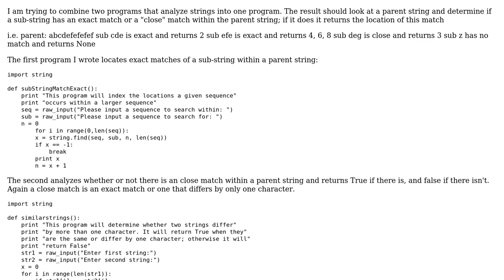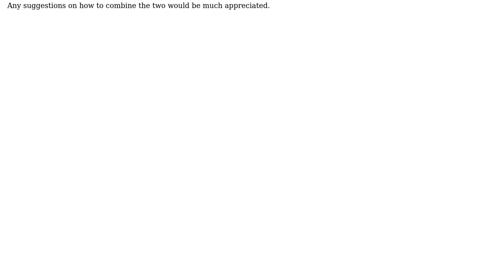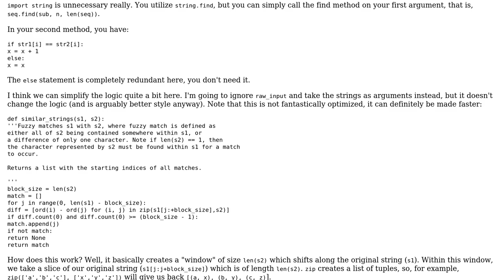Code Review: Python: Combing two programs that analyze strings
With thanks & praise to God, and with thanks to the many people who have made this project possible! You are responsible for your own actions.